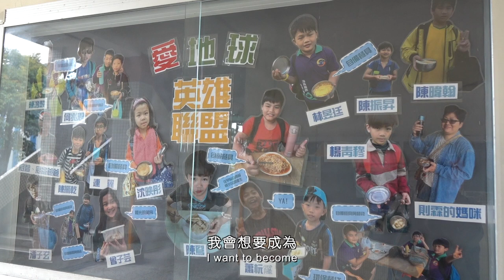你好，海洋--我們在宜蘭海岸(精華版)1080708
你好，海洋-我們在宜蘭海岸
Hello Ocean -We are in Yilan Coast

傳說中玄天上帝腳下的龜蛇神將，化身為太平洋上的龜山島及長長的海岸沙丘，阻擋著強勁的海風及海浪，護衛著蘭陽平原；而在蘭陽平原最南端的海角樂園裡，大海是孩子們的導師，海岸是孩子們的教室，一舟一帆搖晃在浩瀚藍海裡，孕育出無限海洋守護力量。